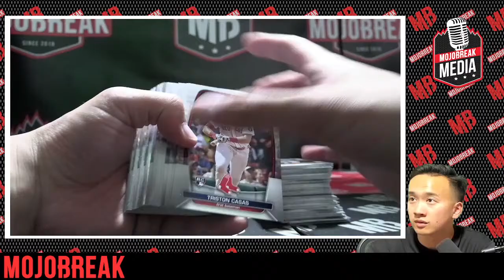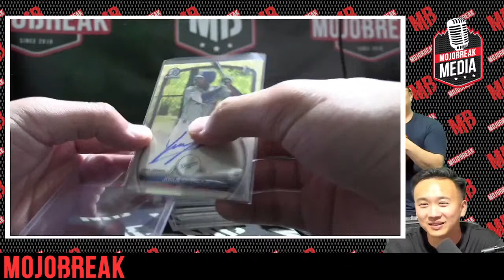PRODUCT IS ALMOST DEAD! JOSUE DE PAULA SUPERFRACTOR AUTO 1/1!!!!!!